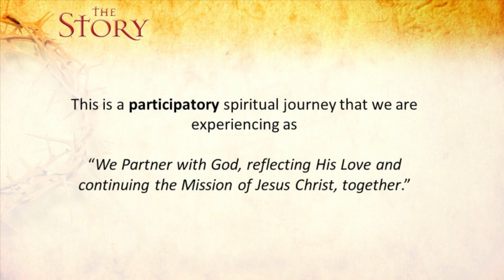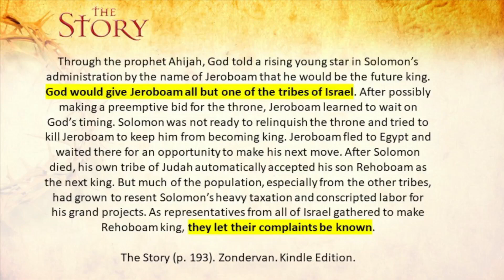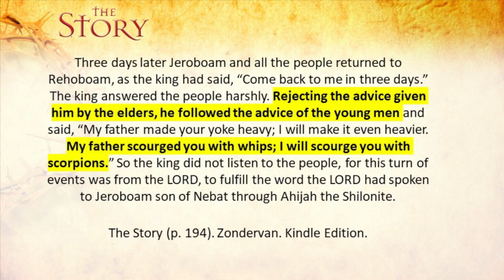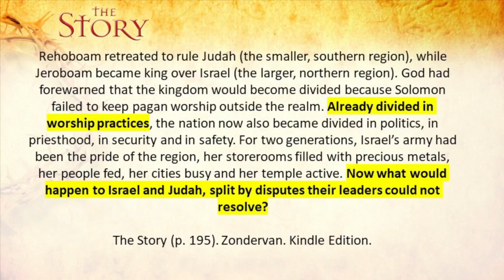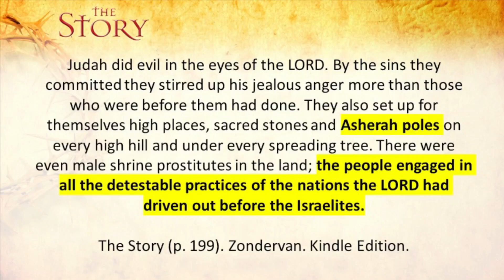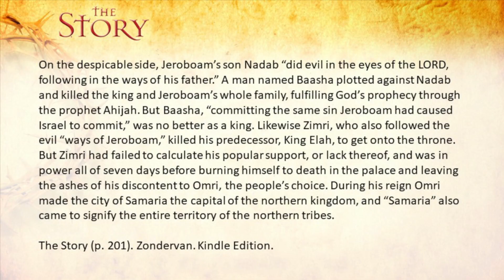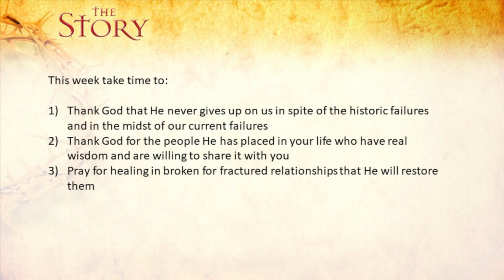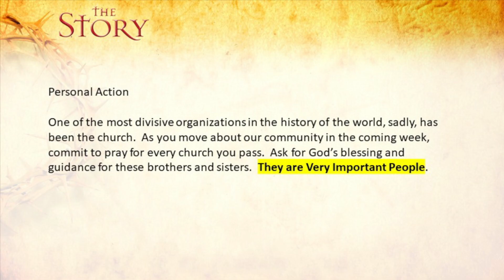The Story - The kingdom torn - VIP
Skip teaching